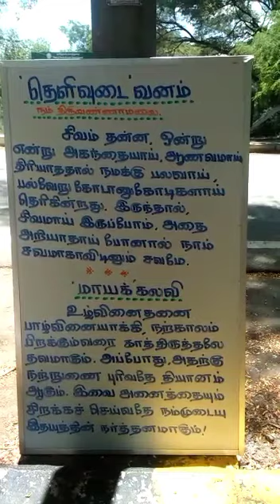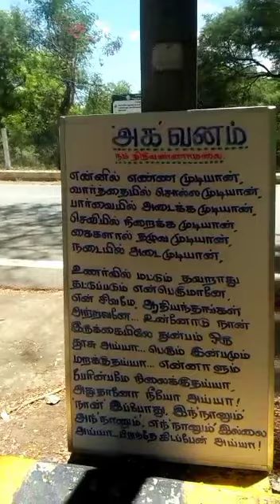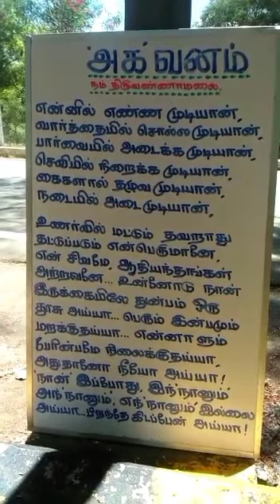திருவண்ணாமலை சரவணன் சுவாமிகளின் திருமொழிகள்